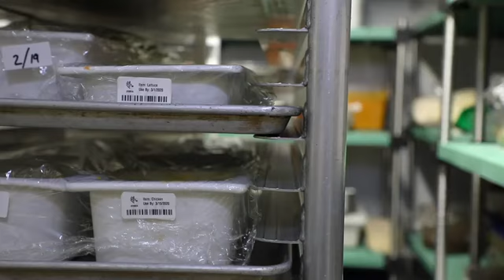Dissolvable Labels By Zebra Technologies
These labels and their adhesives dissolve/disperse 100% in water, leaving no sticky residue behind, and never clogging drains. They comply with Health Department standards, remove a lot of time and hassle.